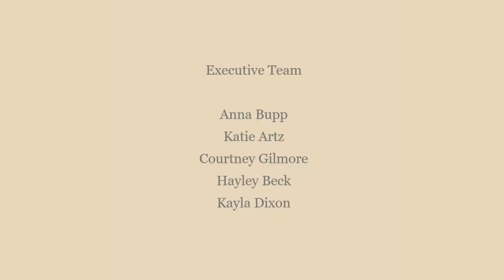The Southern Magnolia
Advanced Hospitality Management: Boutique Hotel